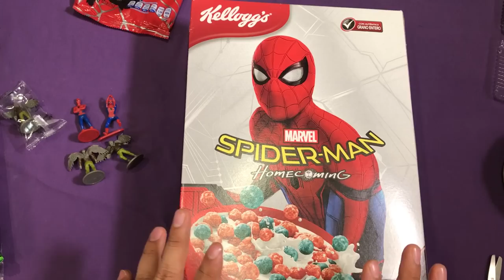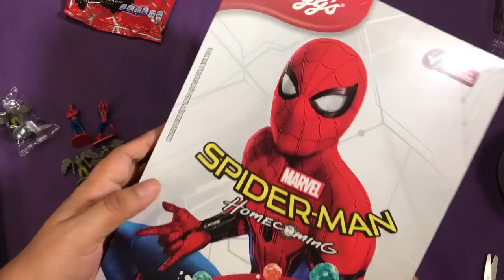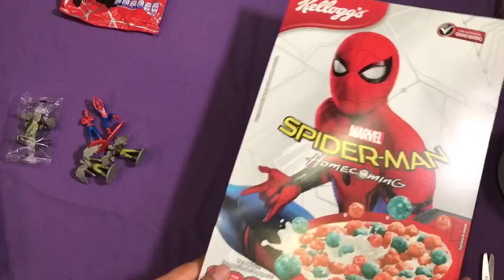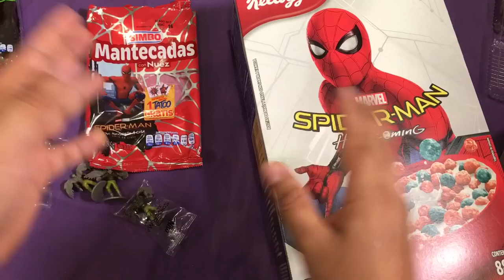Empaque Sorpresa 04 Spiderman Homecoming ★ juegos juguetes y coleccionables ★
Abrimos varios paquetes Bimbo Nito, edición especial de  Spider-man Homecoming tatuajes y el kellogs gigante